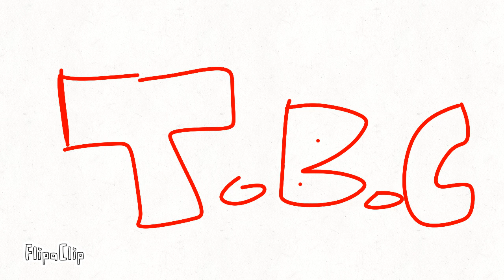QTSL Revamped 1: Back To Basics!